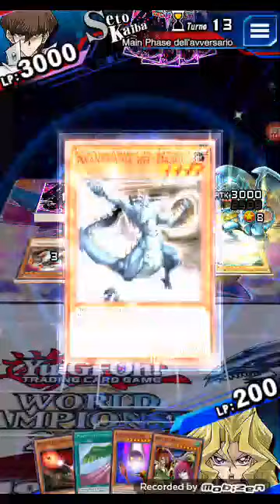Yugioh Duel Links evento Yugi Muto e World Championship 2017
Salve a tutti, vi presento il nuovo evento Yugi Muto e il World Championship 2017. L'evento Yugi Muto è abbastanza facile mentre il World Championship è abbastanza complicata. ☺😊😃😄😆